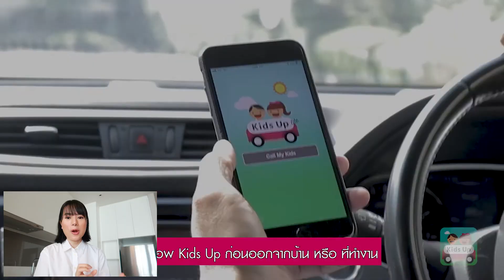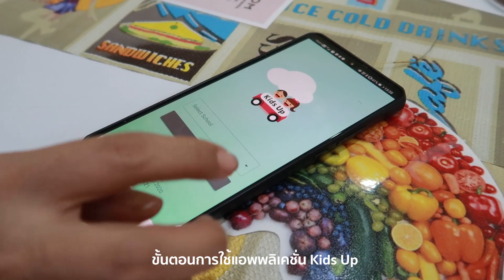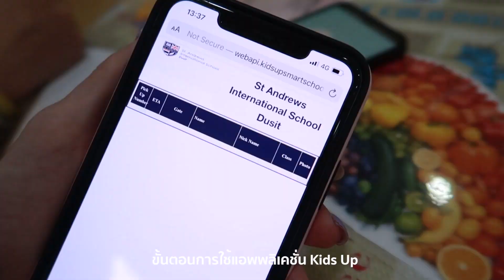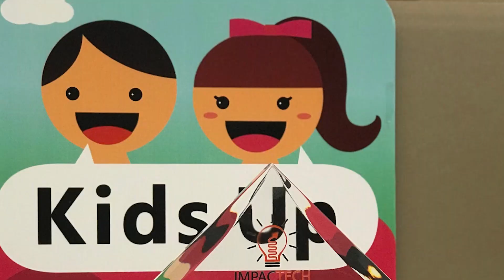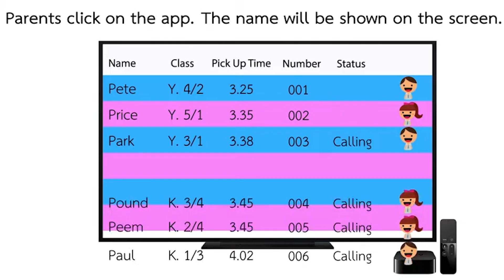แอพฯดีที่นักเรียนต้องมี ผู้ปกครองต้องใช้ (Kids Up)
สวัสดีค่ะ ฝ้ายมีแอพลิเคชั่นน่าสนใจอยากจะมาแนะนำให้ทุกคนได้รู้จัก ถือเป็นสิ่งดีๆ ที่เข้ามาช่วยแก้ปัญหาในชีวิตประจำวันของเราได้อีกทางนึงเลยล่ะ สิ่งที่แอพนี้ช่วยแก้ปัญหา หรือช่วยบรรเทาปัญหา เช่น
– ปัญหารถติดตอนเลิกเรียน
– ปัญหามลภาวะตอนรถติด
– ประหยัดเวลาตอนไปรับลูกหลานที่โรงเรียน

รายละเอียดเพิ่มเติมสามารถเข้าไปดูในเว็บไซต์ได้เลยนะคะ
อย่างน้อยชีวิตก็มีมุมหนุกหนานให้เราอยู่เสมอ
ฝ้ายขอขอบคุณที่มาใช้เวลาร่วมกันนะคะ ♪
I just have fun with my life and then post anything that I’m passionate about. Hope you enjoy it too!  ( ´▽｀)♡
☆ ลงคลิปใหม่เรื่อยๆทุกวัน(ที่ตัดเสร็จ)